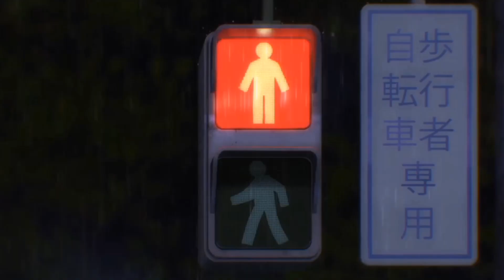N SE INTROMETA NA MINHA VIDA... | CLASSROOM OF THE ELITE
BEM-VINDOS GALERA :-)
Vídeo de Hoje corte do Anime Classroom of the Elite
Tmnj família 🤍
Bebam bastante água e se Cuidem :-)

Compartilhe 😻

Tags.
classroom of the elite anime
classroom of the elite season 2
classroom of the elite s2
classroom of the elite s3
Kiyotaka ayanokoji
anime trailer
how to be like kiyotaka ayanokoji
train yourself like kiyotaka ayanokoji
suzune horikita trivia
Suzune horikita
suzune horikita facts
facts about suzune horikita
Kei karuizawa
cote kei karuizawa
how to be like ayanokoji